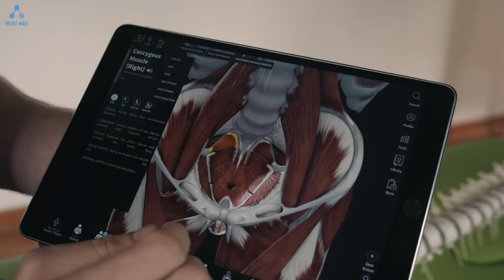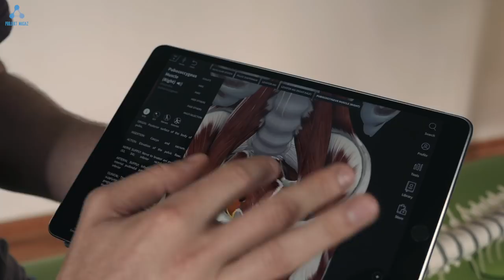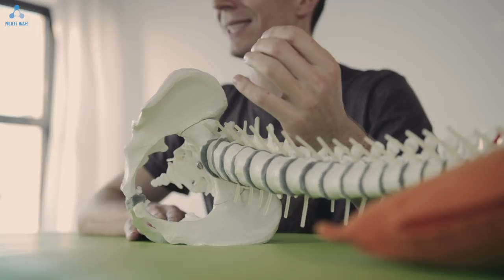Jak leczyć problemy naszych pacjentek? - terapia dna miednicy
Dno miednicy to ważny obszar chroniący nasze trzewia od dołu. Bardzo wrażliwy na urazy, poddawany olbrzymim obciążenium i dużemu ciśnieniu w podbrzuszu jest często miejscem problematycznym i wymagającym terapii. W poniższym film Patryk Sobotka przedstawia jak należy funkcjonalnie diagnozować i jak pracować z obszarem mięśni przepony dna miednicy i przepony moczowo-płciowej. Dzięki umiejętności zmniejszania tonusu mięśniowego w obrębie tych mięśni można pracować z takimi problemami jak: bolesne okresy natury wtórej, nietrzymanie moczu, bóle bioder i kręgosłupa lędźwiowego, zapalenia pęcherza i inne problemy trzewne.